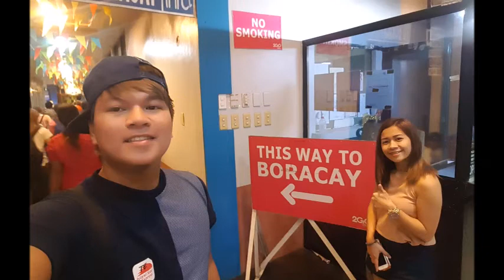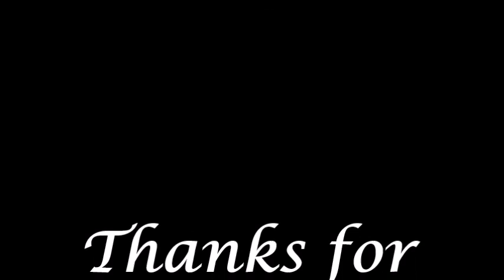BORACAY TRAVEL 2017- FIRSTIME - VLOG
TRAVELING WITH MY BEB! :) DITO NA RIN KAMI NAG CELEBRATE NG MONTHSARY NAMIN! SINURPRISE KO SYA! :)